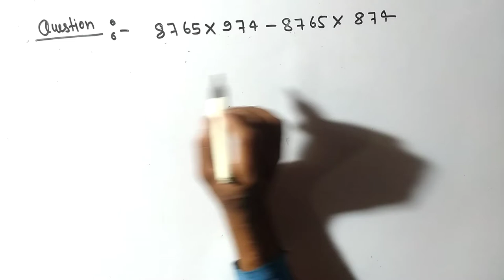8765x974-8765x874 ||8765×9748765-×874 //8765 x 974-8765 x 874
Title:-
8765x974-8765x874 || 8765X974-8765X874 ||8765×974-8765×874 //8765 x 974-8765 x 874

Video link:-

Channel link :-

Instragram link:-